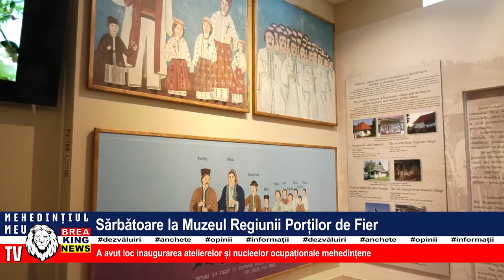SĂRBĂTOARE LA MUZEUL REGIUNII PORȚILOR DE FIER